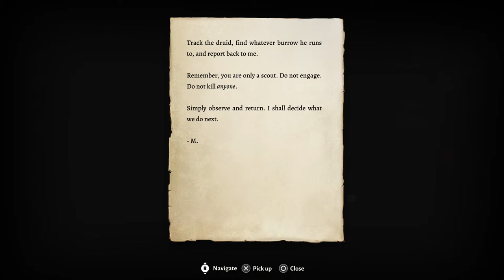BG3 John Goodman